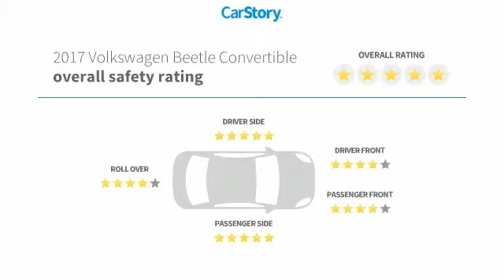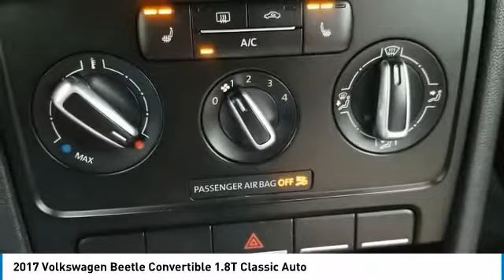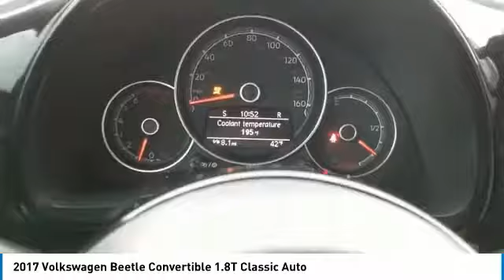2017 Volkswagen Beetle Convertible Street Volkswagen of Amarillo Presents 52675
2017 Volkswagen Beetle Convertible 1.8T Classic Auto

Street Volkswagen
8707 Pilgrim Drive

NOTITLE